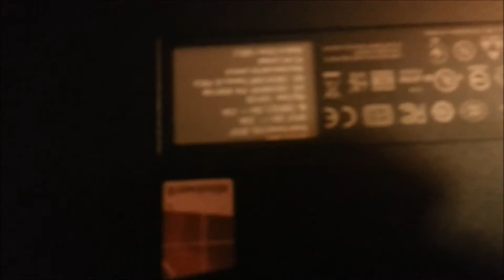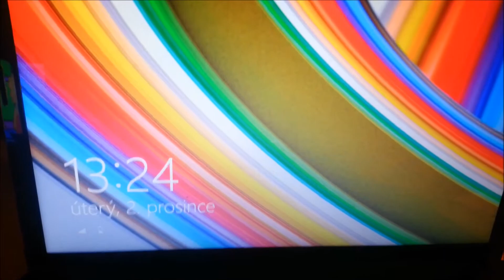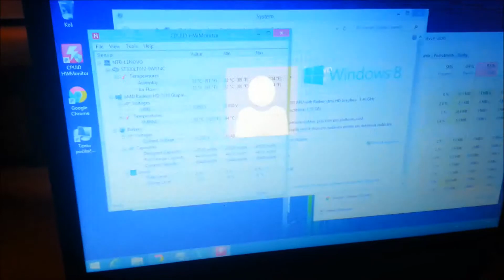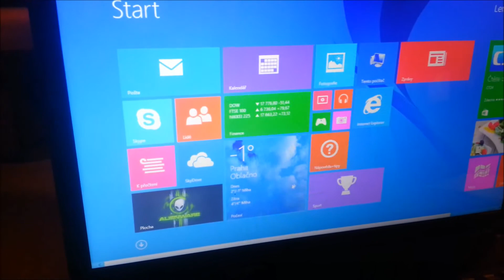Small rewiew LENOVO G585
A small rewiew for my used notebook Lenovo G585 for selling portal.
Krátká recenze mého použitého ntb Lenovo G585 pro prodej v aukci.